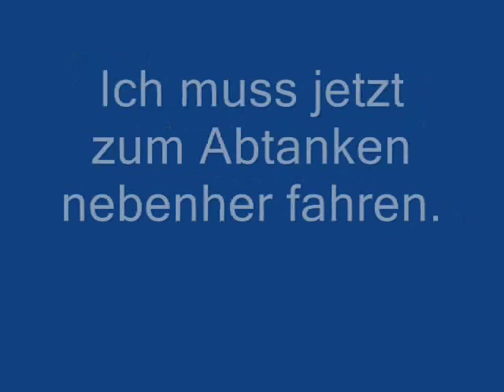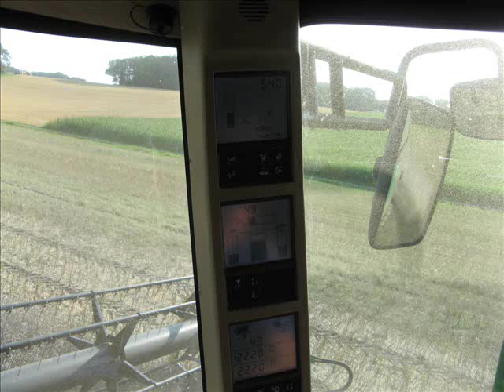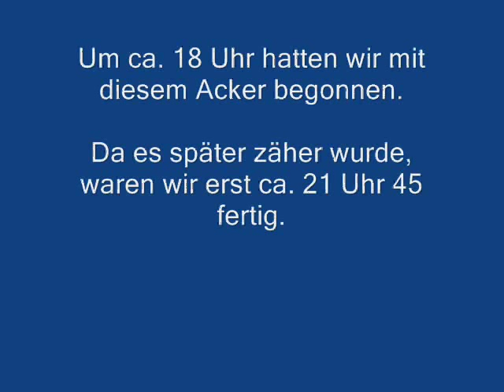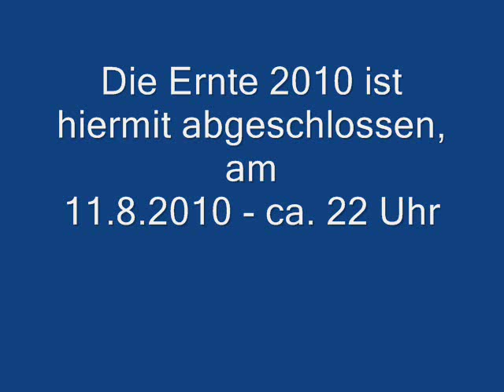Letzter Erntetag 2010 - Rapsernte mit John Deere C670, Zürn Premiumflow-Schneidwerk 9,15 Meter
Letzter Erntetag im Raps am 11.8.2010. Es gab zuvor schon viele Regentage und die meisten Rapsäcker sind in unserer Gegend schon abgeerntet. Ich hatte erwartet, dass der Raps jetzt komplett abgereift ist. Aber der Raps hat noch erstaunlich viele grüne Stängel.

Wir waren froh, dass es wieder mal zwei Tage schön war. Laut Wetterbericht werden schon wieder weitere Regentage vorausgesagt. Dies würde die Ernte schon wieder unterbrechen und die Qualität des Getreides weiter verschlechtern.

Bevor das Getreide reif war hatten wir wochenlang keinen Regen und es gab schon Trockenschäden im Getreide. Als dann endlich das Getreide reif war, gab es auf einmal viel Regen. Ein Teil des Weizens zeigte danach schon Auswuchs, sogar im stehenden Getreide. So kam zum Minderertrag durch Trockenheit, auch noch Qualitätsverlust durch Auswuchsschäden hinzu.